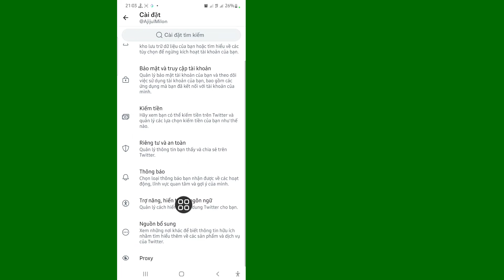Cách tắt cài đặt nội dung nhạy cảm trên Twitter - 2023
Cách tắt cài đặt nội dung nhạy cảm trên Twitter - 2022

Hôm nay, tôi sẽ chỉ cho bạn Cách Ẩn Danh sách Người theo dõi / Người theo dõi trên Instagram.  Xem video này để tìm hiểu Cách Ẩn Danh sách Người theo dõi / Người theo dõi trên Instagram.

 Nhấp vào biểu tượng khác.  Chọn Cài đặt và quyền riêng tư từ menu thả xuống.  Đi tới cài đặt Quyền riêng tư và an toàn của bạn.  Nhấp vào phần Bài đăng của bạn và chọn hộp bên cạnh Đánh dấu phương tiện mà bạn Tweet là có chứa tài liệu có thể nhạy cảm.

Cảm ơn bạn đã xem